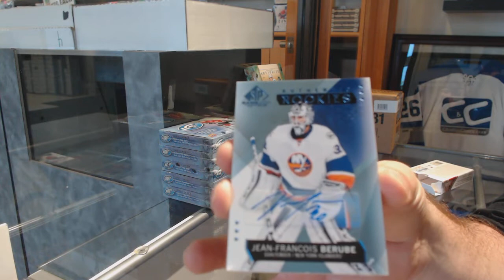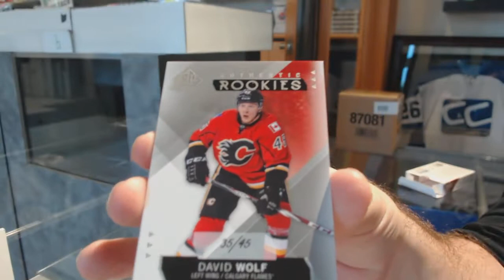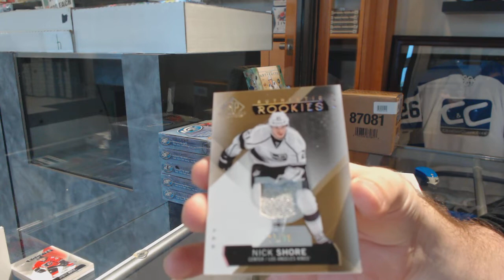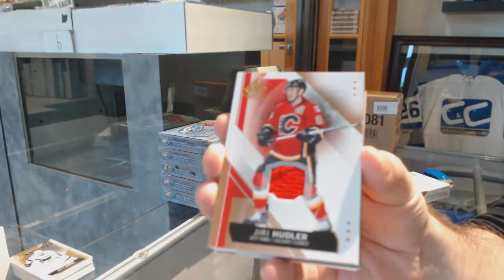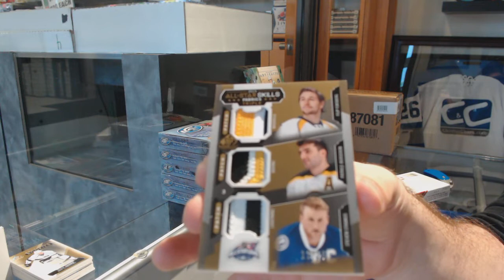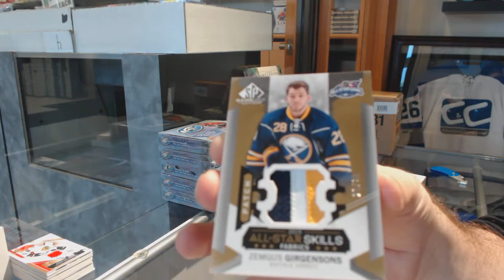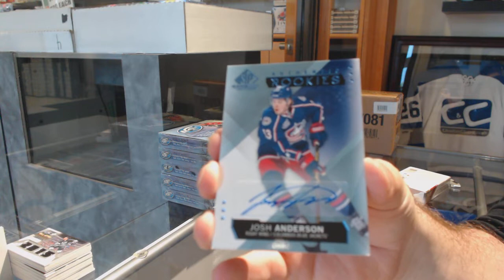15-16 Upper Deck SP Game Used Hockey 5 Box Break - C&C GB #9911